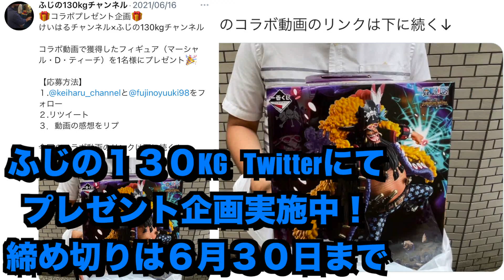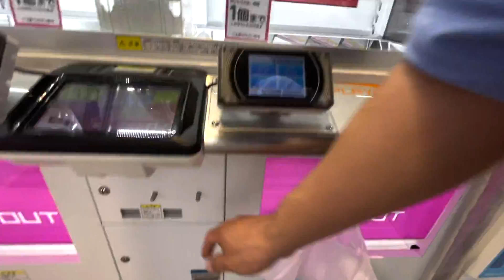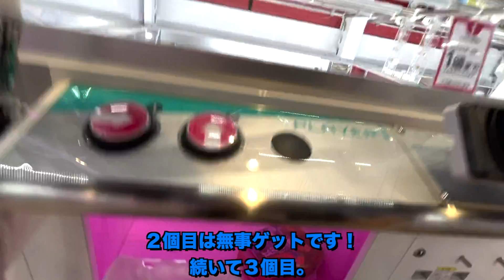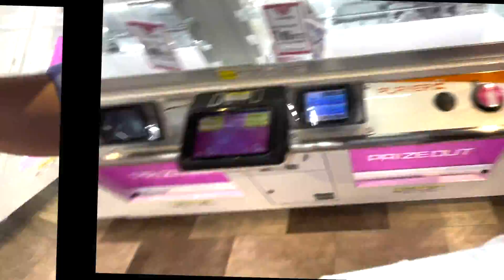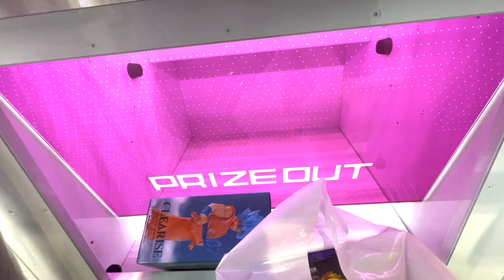日本一のクレゲクラスター！！何台自力で獲れるかを調査。聖地アキバでガチチャレンジ！！